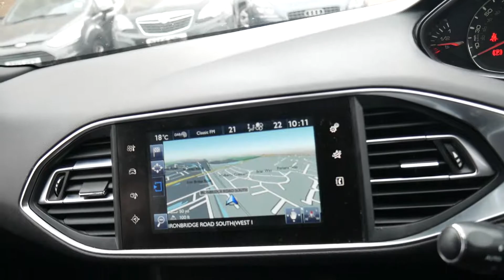BT17VCD PEUGEOT 308 1.6 BLUE HDI S/S GT LINE 5d 120 BHP